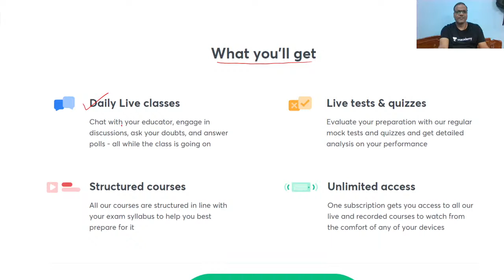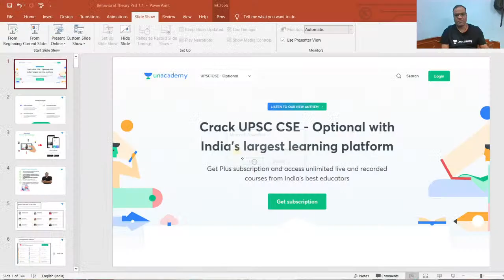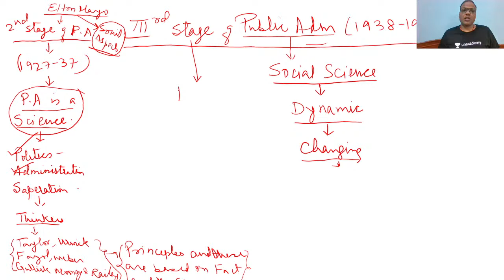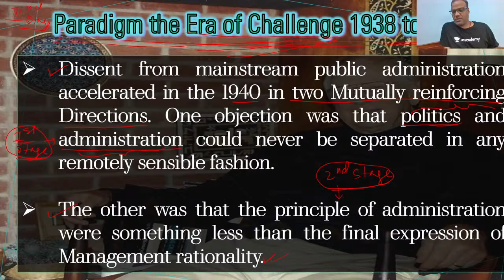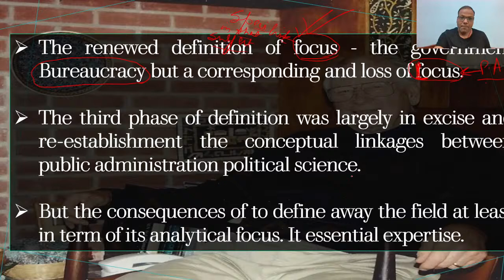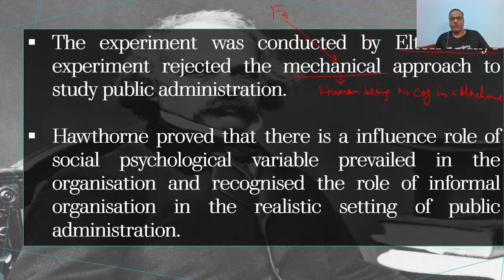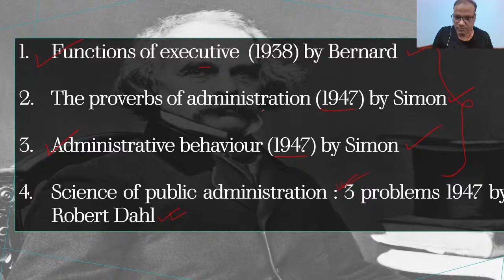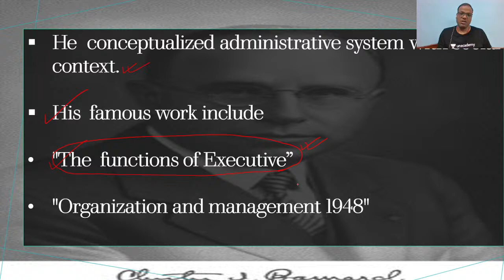L38: Theoretical Contribution of Barnard | UPSC CSE/IAS 2021 | Manoj Dubey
In this Video, Manoj Dubey will discuss Theoretical Contribution of Barnard for  UPSC CSE in the right way.

Unacademy Subscription Benefits:

1. Learn from your favourite teacher
2. Dedicated DOUBT sessions
3. One Subscription, Unlimited Access
4. Real-time interaction with Teachers
5. You can ask doubts in the live class
6. Limited students
7. Download the videos & watch offline